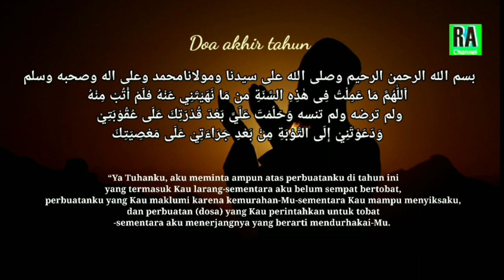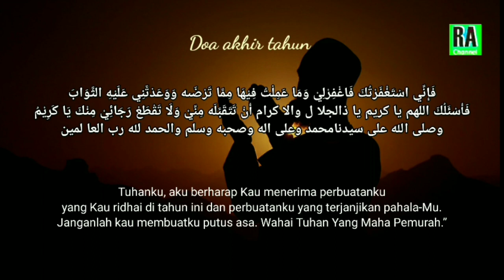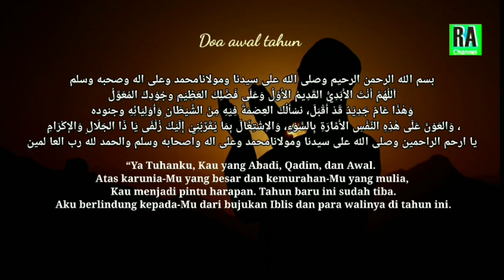DOA AKHIR & AWAL TAHUN HIJRIYAH , 1444 H / 1445 H. || seusai Sunnah Rasulullah Saw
Jangan lewatkan DOA AKHIR TAHUN DAN AWAL TAHUN  dari kami,Besar harapan konten ini bermanfaat bagi kita semua Aamiin .

V o c a l    : Amin Syarifudin
V i d e o.   : R.A  Channel
Recording : HZ  Production